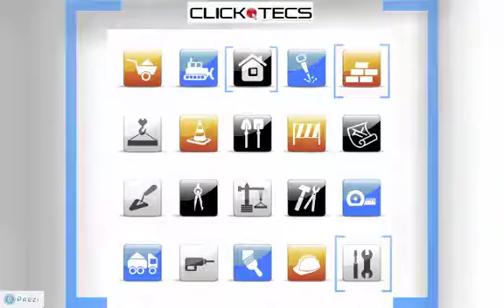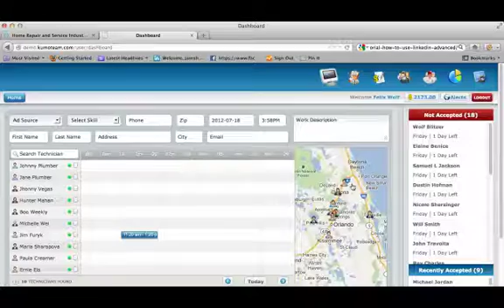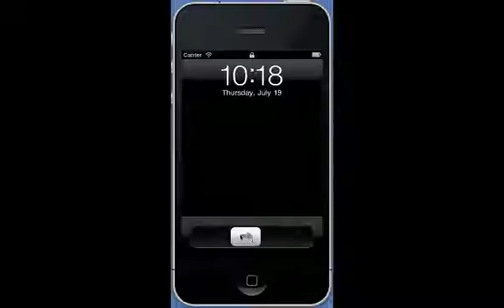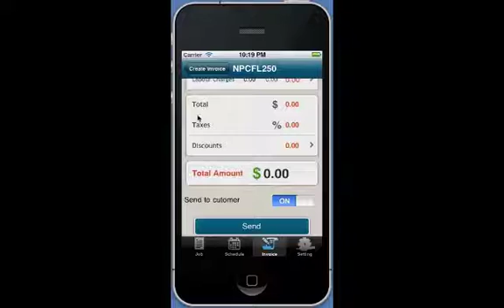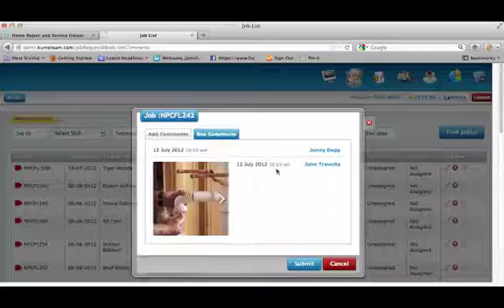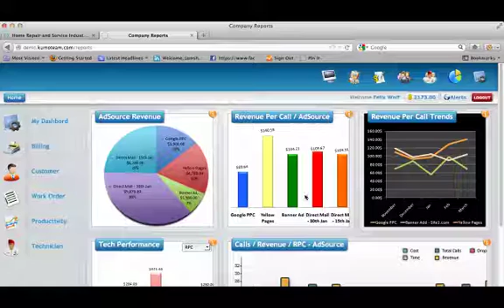Mobile App Service Providers | Home Repair Mobile Application | Saas Mobile App Demo by ClickTecs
Home Repair Mobile Applicaton and and Service Industry Mobile Application.  Web based SAAS mobile application
This application is designed to bring members of the service industry into the mobile realm and provide them an application that simplifies their business.
Whether you are a home repair company or a commercial builder and you want to track your team on-site, their inventory and their level of customer satisfaction.
Or you are a plumbing company who wants to track and measure the performance of your field technicians,
Or a roofing company that wishes to assign jobs to your roofers as fast as they come in,
This app was built for you.
Before we get into the demo video, I would like to highlight a couple of key features:
First, as the calls come in to your call center, the home screen allows for efficient and quicker job assignments because you can quickly see which technician is available with the calendaring feature,
and where they are located in reference to the potential client, based on the geo location tracking.
Also, the business intelligence dashboard allows you to easily see which lead sources generate the highest return, and which technicians make you the most money.
Now lets take a look at the demo of the live application.
This is the web application and I am going to log in as the admin who is going to receive incoming phone calls.

The attendant dashboard is specifically designed to provide 80% of the information you need.
At the top is the job entry form which allows you to select the marketing campaign that drives the phone calls.  The Predictive Search allows for customer data to be pre populated (if the customer exists in your database)which speed up the assignment process.  By entering in the zip code, the attendant is able to see a list of the Technicians that are geo located around the customers location.
The Scheduler window shows the available technicians, and the jobs they may be currently serving.  These jobs are colour coded for easy recognition.  (Red is if the job has not been accepted, blue = job confirmed by tech, green = job completed and brown = job in progress).  Note: the application has dual functionality here which allows for the attendant to 'Force Assign' a job into the technicians calendar or to put a job out for tender to multiple technicians.
On the right side we have a list of jobs that have not been accepted by the tecs as well as those that have been accepted.   Across the top we also have Alerts and a snapshot of jobs, invoices and payments to give the business immediate visibility to the cash register.
The Job List Page has a search filter at the top to enable you to search by job id, tech name, by customer name, skill required and date of job.  The edit button beside each job allows the admin to add notes and comments.  DEMO DUSTIN HOFFMAN COMMENTS HAS A PHOTO.  SORT JOBS BY STATUS, Completed = ready to invoice.
The Invoice Page : invoices are sent from the mobile phones that the technicians carry, however they can also be sent from the website application.  The attendant can edit the invoice, and also confirm if payment is processed.
The customers page the attendant is able to peruse through the customer data, the feedback they have given on various techs, list of jobs (historically and upcoming).  There is a 5 star rating system that looks at invoicing, number of jobs, feedback from the survey and gives the customer a 5 star value based rating.
The Time Technicians page has personal and work related information for each technician.  Comments from customers on their work, and a job calendar of past & future jobs as well as the ability to add notes
The Reporting tab  provides a lot of business intelligence so you can see which marketing campaigns are contributing to what percent of revenue as well as the actual dollars they are contributing to your top line.  The reporting also shows you Tec performance, so you can determine who is making you money, and who may be costing you money.  The revenue per call trending shows which marketing campaigns are getting traction at what time, so you can intelligently divert marketing dollars to the campaigns that are performing, therefore maximizing your ROI.
We hope you have enjoyed our home repair and service provider mobile application.